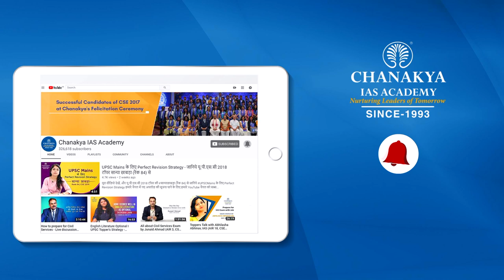DAF भरने का सही तरीका | UPSC Mains के लिए | सुमन सौरव मोहंती (रैंक 9, CSE 2016)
DAF  (Detailed Application form) UPSC Mains का Registration 1 अगस्त से प्रारम्भ हो गया है. फॉर्म को भरने की आखरी तारिक 16 अगस्त है. UPSC 2016 के टॉपर सुमन सौरभ मोहंती इस वीडियो मे DAF भरने का सही तरीका साझा कर रहे हैं